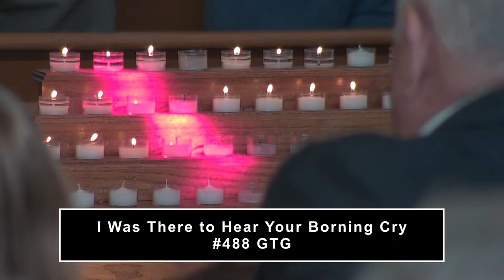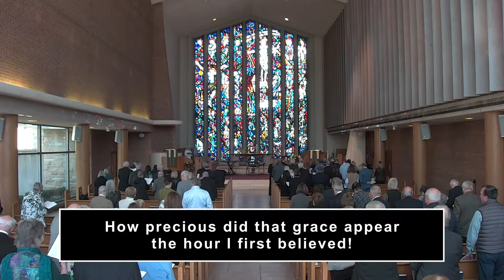Steven Eldridge - Memorial Service - First Presbyterian Church Elkhart, IN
Steven C. Eldridge, born March 21, 1944, in Little Rock, Arkansas passed away on March 5, 2024.

Surviving are his best friend and love of his life, Carol Ann Eldridge, daughter Stacey VanKleeck (David) of Lexington, KY and grandsons Nicholas (Heather) VanKleeck, Nathaniel VanKleeck, and Nolan VanKleeck; daughter Sara Esquivel (Mark) and granddaughters Isabelle Esquivel and Sophia Esquivel. Also surviving are sisters Pat Classen of Naples, Florida, Sherrod Deputy (Larry) of Scottsdale, Arizona, Janet White (David) of Winston-Salem, North Carolina, and a brother Robert Eldridge (Susan) of Springfield, Missouri. His parents, Cliff and Mary Eldridge preceded him in death. Also surviving are his wife's sister and husband, Jan and Jerry Kehe of Barrington, Illinois and 11 nieces and nephews.

A graduate of Elkhart High School in 1962, he graduated from Indiana University School of Business in Bloomington, Indiana in 1966. While a student, he worked as a Houseboy for the SDT Sorority and became a member of the Delta Upsilon Fraternity. He enrolled in Bradley University's MBA program in Peoria, Illinois, hometown of his wife Carol, and graduated in 1968. He enrolled in the U.S. Army Reserve, serving until 1974. Graduating from Bradley University in 1968, he accepted employment as a staff accountant with Arthur Anderson & Co. in Chicago. In 1971, he was transferred to the Memphis, Tennessee office as a manager specializing in financial computerized systems in banks and bank holding companies. He joined Belz Enterprises, a commercial real estate developer in Memphis prior to returning to Elkhart, Indiana in 1975 and purchasing Elkhart Distributing Corp. Known as "Mr. Budweiser". He sold EDC in 1992 and began in real estate earning the distinguished certification as a CCIM.

In Elkhart, he served with several mayors in the City of Elkhart for 40 years as President of the City Planning Commission with 20 of those years as President of the Elkhart Redevelopment Commission, leading both bodies in the growth of, and redevelopment of, the city in cooperation with city councils and other commission members. He also served as an Elder and Treasurer of First Presbyterian Church and as a volunteer with the Presbytery. He formerly served as Treasurer and Board Member of Elcona Country Club, a United Way volunteer, Board Member of the Salvation Army, President of the Samaritan Center of Elkhart, as a Deputy Coroner, and member of the Elkhart Rotary Club. He received Keys to the City of Elkhart twice for his volunteer work over the years. An avid Indiana University fan and Varsity Club member, he believed he saw "the same IU football game and results" many times over a period spanning 50+ years.

Steve's life was devoted to his beloved Carol and his dear daughters Stacey and Sara, and his precious grandchildren Nicholas, Nathaniel, Isabelle, Nolan and Sophia. Travels and trips with his family were so very special to him and he loved snow skiing with friends and family, following his Hoosiers, and vacationing on the beautiful beach of Siesta Key, Florida for over 30 years. His dedication, loyalty, kindness, thoughtfulness and love will be cherished forever.

The family wishes to thank the kind and quick response he received from community members, the EMTs, and the nurses and doctors at Elkhart General Hospital.

Memorial services for Steven will be held on Saturday, March 16, 2024, at 12:00 pm at First Presbyterian Church 200 E. Beardsley Ave. Elkhart. The Rev. Dr. Sally Wicks will officiate. The family will receive friends from 10:00am until the hour of the service at the church. Hartzler-Gutermuth-Inman Funeral Home is assisting the family with arrangements.

In lieu of flowers, the family requests that donations in Steve's honor be made to the Wellfield Botanical Gardens 1011 N. Main St. Elkhart, IN 46514 or The First Presbyterian Church 200 E. Beardsley Ave. Elkhart, IN 46514